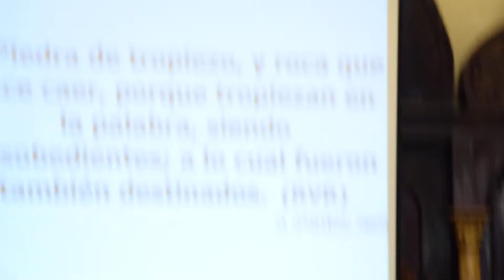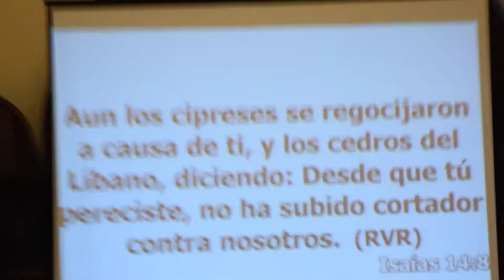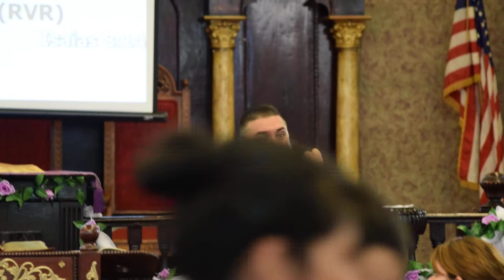Jesucristo es la Piedra Angular - Pastor Esteban Daniel Luna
*Los días domingos a las 4:00PM escuela dominical y a la 5:00PM Culto Evangelistico.
*Los días martes Culto de Oración a las 8:00PM.
*Y los días sábados estudio sobre las doctrinas para la iglesia a las 8:00PM.
Iglesia: Ministerio Evangelistico Misionero
                     PIES DIVINOS
Pastores: Esteban Daniel y Nancy Luna
Página Oficial en Facebook: Iglesia Pies Divinos
Visite nuestro canal en:
                         YouTube:🎦🎥 Iglesia Pies Divinos